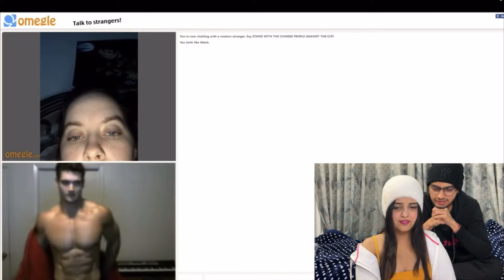Watching Omegle with my Brother 😂 @AntaryamiGaming || Reaction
Antaryami new omegle video
antaryami omegle
Reaction on @AntaryamiGaming